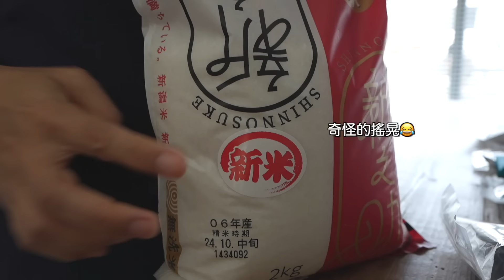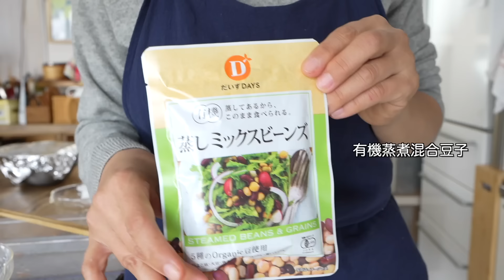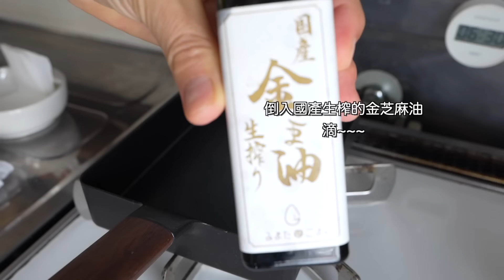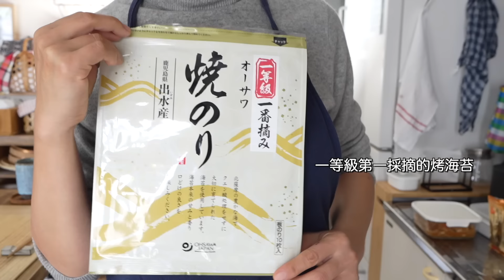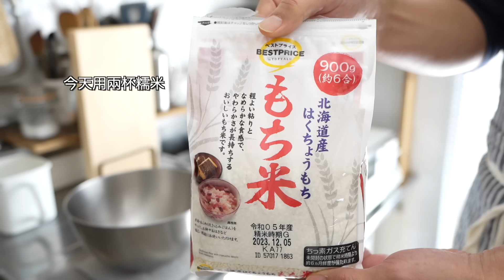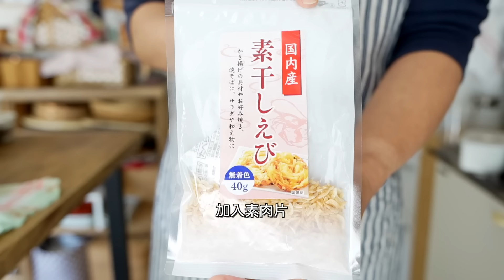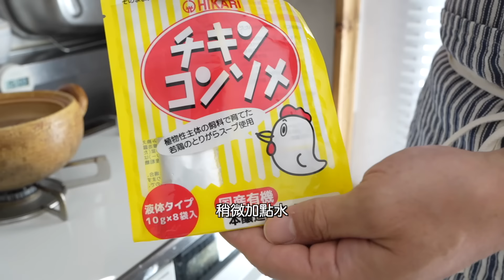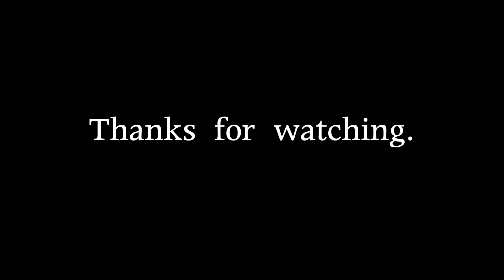【午餐特輯】日本人夫妻的飯糰午餐三日特輯 / 簡單飯糰與壽司卷的製作方法 / 乾貨的泡發與保存技巧 / 便當必備的天婦羅風味飯糰 / 不會失敗的太卷壽司 / 中式糯米飯茶巾結 / 蓬鬆飯糰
今天的影片以本店非常熱銷的日本乾貨為主題，拍攝了如何正確泡發乾貨的小技巧、保存方法，以及簡單料理的製作過程，同時還記錄了三天的健康飯糰午餐。

影片中介紹了簡單美味的飯糰製作方法、不會失敗的壽司卷技巧，還有非常適合郊遊季節便當的小飯糰、中式糯米飯茶巾結的製作方法等，內容充滿便當製作靈感。

乾貨是讓海外生活的日本人倍感懷念的食材。
它不僅乾燥保存時間長，只需用水泡發即可使用，還富含營養，風味濃郁。
對於在海外生活總計17年的我來說，乾貨是不可或缺的日常食材，即使現在也經常使用。希望這次的影片能給大家的料理生活帶來新的靈感！

我們兩個人經營的小恰好商店只銷售日本國產的商品，並且專門挑選品質優良的食材。
如果大家對我們的商品感興趣，希望能像影片中一樣使用它們，我們很高興能為您提供這些食材。
我們也歡迎大家使用其他類似的食材或不同的食材來進行創意調整，請隨意參考影片內容。

非常感謝大家一直以來的觀看與支持。

●第一天・乾貨的泡發方法
・羅臼昆布和乾香菇的水高湯
・羊棲菜、木耳和乾蘿蔔絲的泡發
・大豆肉和高野豆腐的熱水泡發

●第一天午餐
・熱騰騰的新米蓬鬆梅乾飯糰
・紫蘇與羊棲菜飯糰
・沙丁魚丸子湯

●第二天・常備菜製作
・乾蘿蔔絲燉菜
・羊棲菜、混合豆和胡蘿蔔沙拉
・高野豆腐與木耳燉菜

●第二天午餐
・不會失敗的太卷壽司
・天婦羅風小飯糰
・蜆湯

●第三天午餐
・使用大豆肉的中式糯米飯
・三種常備菜拼盤
・豐富食材的蛋花湯

⭕️完全無添加！京都的鰹魚片店製作的高湯包　鰹魚高湯包：
⭕️一級初選優質烤海苔（鹿兒島縣出水產）海苔片10片裝：
⭕️生長在宮崎縣三股町的珍貴國產芝麻　焙煎芝麻粒（黑）：
⭕️生長在宮崎縣三股町的珍貴國產芝麻　國產鮮榨紫蘇(荏胡麻)芝麻油：
⭕️生長在宮崎縣三股町的珍貴國產芝麻　國產冷壓鮮榨金黃芝麻油：
⭕️生長於宮崎縣三股町的珍貴國產芝麻　國產壓榨焙煎黑芝麻油：
⭕️富含植物性乳酸菌！即用型熟成發酵竹米糠床 600ｇ& 補充粉 25g3件套：
⭕️神奇的國產蜂蜜「大陸最南端！日本蜜蜂採集的原始森林蜂蜜」：
⭕️長壽之島！完全無添加！加計呂麻島甘蔗醋：
⭕️完全無添加！有機白高湯：
⭕️傳統醬油的故鄉，小豆島生長的天然釀造！海之精 國產薄口醬油：
⭕️方便又好用！光食品烤肉醬（使用國產有機蔬菜）：
⭕️以廣島牡蠣製成的牡蠣萃取物為基礎的高級國產蠔油！
⭕️最強的陽性能量！Ohsawa 黑炒糙米(煮沸型）：
⭕️最強的陽性能量！Ohsawa 黑炒糙米（茶包）：

⭕️用過的人都會愛上！壽司廚師專用的飯巾"壽司巾" L尺寸：
⭕️用過的人都會愛上！壽司廚師專用的飯巾"壽司巾" M尺寸：

⭕️只需用水即可去除油漬！100%有機棉洗碗迷你毛巾2件套裝【綿花系列】：

【相關影片】
●【蔬菜的保存方法】日本太太的一週份22種蔬菜的事先處理方法 / 買一週份的蔬菜就要做的事 / 日常料理變得輕鬆的祕訣 / 將買來的蔬菜儘管保存
●【一天吃什麼？】日本人夫婦的一天用餐日常生活 / 調味料的使用方法 / 蒜香醬油雞鍋 / 日式煎蛋捲 / 竹糠醃製 / 味噌湯 / What I eat in a day!
●【鹽蕈菇特輯】減肥好幫手的 蕈菇食譜8道 / 鹽蕈菇的製作方法 & 創意食譜7道 / mushroom recipes
●【8道小松菜常備菜】非常適合減肥！小松菜的簡單常備菜8道 / 生酮飲食減肥料理 / 預先製作料理 / 便當小菜  / Japanese mustard spinach dish
●【Night Routine】日本夫婦與衆不同的夜晚習慣 / 肌斷食・擺脫洗髮精 / 超推薦保健食品 / 手工牙膏 / 廚房整理 / 麻辣火鍋晚餐 / 克服自身免疫疾病的方法
●日本太太製作的1週份13道常備菜 / 最近的報告 / 住在台北的日本夫婦的餐桌 / Japanese meal prep routine
●日本太太做1週份15道常備菜 / 關於亞硝酸鹽的日本人想法 / 微波爐怎麼看 / 料理的異文化交流
●日本太太製作的1週份15種冰箱常備菜 / 方便準備晚餐的方法

🌿Camera；sony α7c
🌿BGM；audiostock